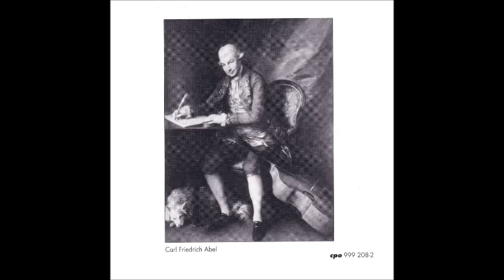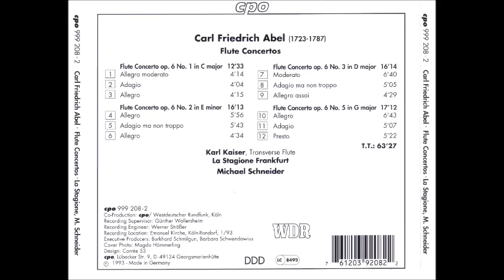CARL F. ABEL - FLUTE CONCERTO IN E MINOR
Flute Concerto op. 6 No. 2 in E minor
Carl Friedrich Abel (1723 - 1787)

Allegro   -   5`56
Adagio ma non troppo    -   5`43
Allegro   -   4`34

Karl Kaiser, Transverse Flute
La Stagione Frankfurt
Michael Schneider
"Carl Friedrich Abel - 4 Flute Concertos"  -  1993